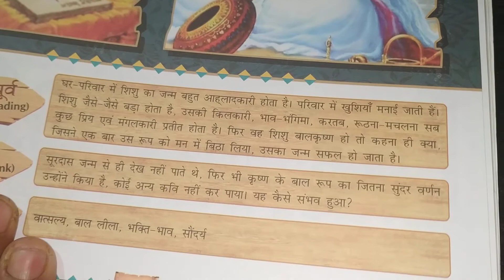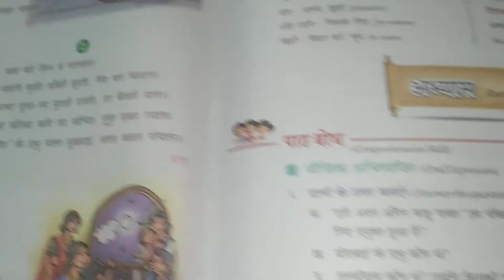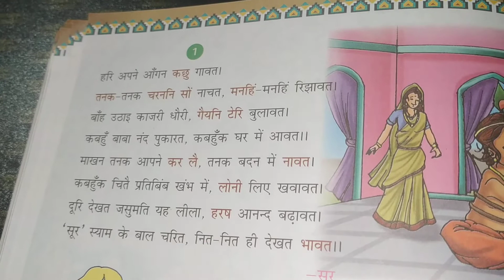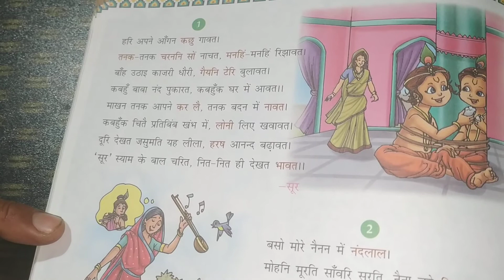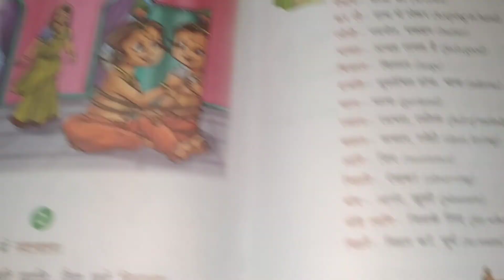CBSE_Class7_हिंदी साहित्य_पाठ-18_बाल-लीला